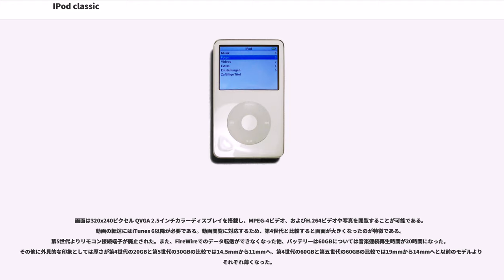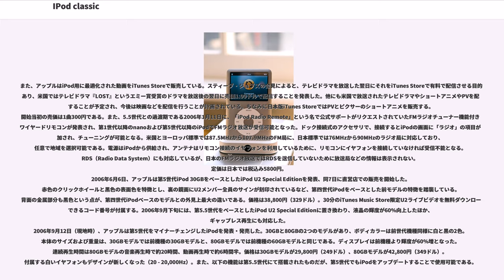IPod classic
iPod classic（アイポッド クラシック）は、アップルが発売していたハードディスクドライブ内蔵型デジタルオーディオプレーヤーである。この項目では別モデルとして発売されたiPod photoも扱う。

iPodファミリーの源流となった製品であり、第5世代までは単にiPodという名称として発売されていた。iPod mini、iPod nanoなど多くの派生製品の登場に伴い、第6世代以降はこの名称への変更を受けている。

iPod以前のMP3プレーヤーとしては、1998年にセハン・インフォメーション・システムから発売された「mpman」、1999年にダイアモンド・マルチメディアから発売された「Rio」などが存在した。だが、mpmanは音源データをパーソナルコンピュータのパラレルポートから転送する形式を取るなど不便さが存在し、データ作成時の著作権に関してはアメリカレコード協会との間で訴訟が発生するなどの事態もあった。

アップルは圧縮フォーマットとして著作権保護の仕様があるAACを用い、業界内との協議を経た上で同意を得て、2001年に独自のインタフェースを持つ同機種の発売に至った。転送・管理ソフトには既存のメディアプレーヤーだった「iTunes」が充当され、バージョン2.0から対応している。

全シリーズに共通する仕様として、上部に搭載された液晶画面と、下部に配置されたホイール操作機構、磨き上げられた背面のステンレス筐体が特徴として挙げられる。また、第5世代までは光沢のある白いプラスチック筐体をブランドイメージにしていた。この「四角と丸で表す事ができる」印象的なデザインは、しばしばiPodシリーズのアイコンとして認識されている。

シリーズを通して1.8インチハードディスクドライブを採用しており、同世代ではフラッシュメモリを使用した他のiPodシリーズよりもストレージ容量が多い。販売終了時点ではiPodシリーズで唯一のハードディスクドライブ搭載機種であった。

2014年9月10日に開かれたAppleスペシャルイベントの終了後、公式サイトのApple Storeでの取り扱いがなくなり、各メディアにおいて販売が終了したことが報道された。これにより2001年から続いた特徴的なスクロールホイールを搭載した全てのiPodがラインナップから姿を消したこととなる。

2001年10月23日に発表、2001年11月17日に発売（399ドル）。キャッチコピー「1,000曲の音楽をポケットに入れて持ち運ぶ」に5GBのハードディスクドライブを搭載した。評論家は発売当初単価を酷評したが、iPodは市場内ですぐにヒットする事となる。本体の重さは185g、コントローラーには「スクロールホイール」が採用され、実際にドーナッツ型の部分を回す仕組みだった。初代iPodはMacintosh専用で、Windowsには対応していなかった。 その後2002年8月には299ドルに値下げされるとともに、Windows用が追加された。

2002年3月21日には、10GBモデル（約2,000曲、499ドル）が発表され、カレンダー・アドレス帳等の同期も可能となった。

前面寸法は最新モデルまでほぼ完全に維持されており、カセットテープと全く同じ大きさである。

2002年7月17日の Macworld で発表された第2世代iPodは、容量が 10GB（約2,000曲）および 20GB（約4,000曲）となり、初代の機械式スクロールホイールに代わって、"タッチホイール"と呼ばれる、指でなぞったことを感知するSynaptics 社によるタッチセンサーが採用された。ただし、ホイール周囲のボタンは機械式のままである。新しい東芝社製ハードディスクドライブの搭載により、20GBモデルは厚さと重さで初代モデルをわずかに上回ったが、10GBモデルは薄くなった。また、5GBモデルが36,800円（299ドル）、10GBモデルが47,800円（399ドル）、そして20GBモデルが59,800円（499ドル）と、第一世代に比べ同容量分ではそれぞれ値下げとなった。

この世代で初めてWindowsに対応し、パッケージはOSごとにMacintosh用とWindows用の2つに分けられていた。

2003年4月28日発表。当世代は、10GBモデル...